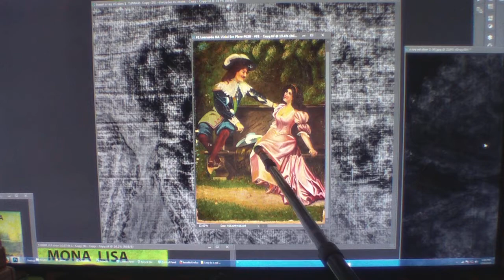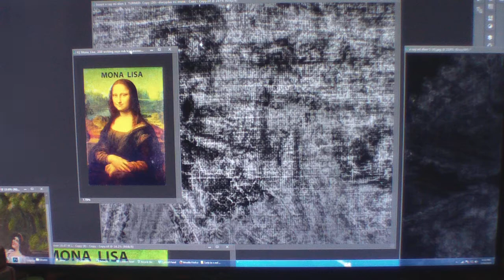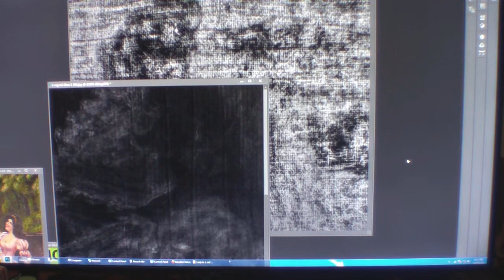WOW WOW WOW X RAY SAYS SALAI LEO'S ONE OF LEO LOVER #570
RENAISSANCE MAN, SCIENTIST, ARTIST, GREATEST FRIEND, ASTRONOMY, GEOLOGY, ARCHITECTURE, SCULPTOR, INVENTOR, GENIUS, LAST SUPPER, PHILOSOPHY , PAINTER, TEACHER, INVENTIONS,LOVE TO FLY, CARTOONIST, BORN APRIL 15, 1452 TO PASSING 1519 MAY 2.. THE GREATEST SINGLE PORTRAIT OF THE YOUNG MONA LISA TO THE GREATEST DUET PAINTING OF THE MORE MATURE OLDER MONA LISA WITH ALL HIS HIDDEN CODES AND HIS DIARY IN HIS ARTWORK OF 55 SOLID YEARS OF HIS LIFE GREATESTWORKS SUCH AS NITTING THE CANVAS BEFORE YOU PAINT , SEENG MICRO IMAGES THAT A SURGIGAL MICROSCOPE CAN NOT SEE. BROKE SOME OF HIS CODES OF 123 AND ABC ETC...THIS PAINTING IS A NEW PAINTING THAT HAS BEEN LOST FOR 565 YEARS I FOUND IT THRU THE GRACE OF GOD WAYS I HAVE OVER 600 YOUTUBES AND OVER 2700 MICRO IMAGES THAT MATCH 100% IN HIS PAINTINGS HE DONE AND HIS CORTEX DIARY THE THINGS THAT I HAVE FOUND ARE SO HARD TO SHOW ON FILM SO IT IS REALLY NOT MY FAULT AND TRYING TO EXPLAIN HIS WORKS ARE VERY HARD TOO,, IVE SEEN IMAGES OR THING OR READ ETC.. THAT IVE WALKED AWAY FROM THE COMPUTER FOR A 15 MINUTE BRAKE AND SAID TO MY GOD HOW AND WHO CAN BELIEVE THIS I JUST SAW? WHEN I FIRST STARTED STUDING LEO PAINTING 10 HOUR A DAY ON A PROJECTOR SCREEN 104 INCHES LONG FOR 10 WEEK I GOT NOTHING IN REAL ANSWERS ,THEN I PAUSED A JUST STARED AND ALMOST GAVE UP THE APPROX 15 TO 20 MINUTES LATER ,BANG THAT SWIRLY ART WORK WAS A CODE OF HIS HIDDEN WRITTING ,VERY HARD TO READ... THEN I NEW I HAD TO START BACK NEARLY FROM THE BEGINING TO READ HIS WORKS NOW I HAVE APPROX , A HALF A MILLION IN THIS PAINTING IN LABOR AND IN CASH I COULD USE A GO FUND ME PAGE ? BUT ALL I KNOW IS TO SHOW WHAT I SEE ,SO DO NOT SHOOT THE MESSENGER PLEASE ANY HELP IS A BLESSING IN FUNDS OR KNOWLEDGE TO HELP SPEAD THE WORD BETWEEN GOD AND THIS PAINTING , MY FATHER DONALD R COOK USED TO DOODLY ART ONCE IN AWHILE AND I THOUGHT IT WAS SO COOL. I BELIEVED HE COULD OF BEEN A CARTOON ARTIST , HE BECAME A TELEVISION REPAIRMAN AND A AIRFORCE SERGEANT AND NOT SAYING I BECAME A TELEVISION REPAIRMAN BUT I LEARNED ALOT TO GET BY ,SO , I USED TO DO MASSIVE BUYOUTS OF MERCHANDISE FOR APPROX, 35 YEARS IT WAS FUN AND BECAUSE I PURCHASED SO MUCH I NEVER HAD TIME TO EXAMINE SOME OF THE MERCHANDISE IF I THOUGHT IT MIGHT BE ? SOMETHING ILL PUT IT TO ASIDE IN A DEFFERENT AREA SO SOMEDAY I MIGHT HAVE TIME TO INSPECT IT ,SO AGAIN ONE DAY I WAS LOOKING AT THE CLOUDS AND SAID TO GOD BECAUSE MY FATHER PASSED AWAY HEY DAD AND (GOD) MAKE ME
 AND A FRIEND SAID TAKE THIS TV ANTENA HOME SO YOU CAN GET MORE CHANNELS ,I SAID IVE TRIED ALOT OF THEM AND THEY DO NOT WORK HERE BUT I TOOK IT HOME AS A TRAIL ONLY OT KEEP A OPEN MIND ? WHILE PLAYING WITH THE ANTENA I HAD TO PRETEND TO BE A ANTENA BECAUSE IT WAS NOT WORKING SO I GO UP ON A CHAIR IN MY SPARE ROOM AND REACH BACK FAR AGAINST THE WALL FOR SGNAL ,BUT SOMETHING WAS IN THE WAY AND WHEN I LOOKED TO SEE GUESS WHAT IT WAS ,YET IT WAS YEP THE PAINTINTING WAS IN THE WAY OF THE SIGNAL... SO I SAID O  A OLD PAINTING I FORGOT ABOUT
AND THE SIGNS I BEEN RECEIVING OFA TELEVISION ANTENA ,AND MY DADS PHOTOS OF ODD ART OF DOODLE CARTOONIST LOOKS IVE BEEN SHOTTING NOT 40 PICTURES ANYMORE NOW I AM WELL OVER 15,000 ,. I HAD IT SHOT BY A PHOTOGRAPHER WHO HAD A PHASE ONE 100 MP CAMERA 719 PHOTO SHOT AND HAD IT X RAYED A NOW 600 YOUTUBES 2700 EXACT MICRO IMAGES TO TELL THE WORLD OF APPROX MY 7 YEAR STUDY ,.WORK 8 TO 10 TO12 HOURS A DAY A NOW IAM NEEDING TO MAKE SOME FINANCIAL MOVES SO ,I HOPE YOU IN JOYED MY STORY O P.S. THE SIGNS IVE HAD FROM GOD ARE NOT JUST THE TWO IVE HAVE TOLD I HAVE HAD EVERY DAY A SIGN BUT IAM NEAR COMPLETION , I NEED HELP CAN ANYONE PASS THE WORD , GOD BLESS MONALISA LEONARDODAVINCILOSTPAINTING MIDIONPASSION ALANCOOK ALC # # MONA LISA CAMAROLANDMAN MI DIONPASSION ALAN COOK AL C LEONARDO DA VINCI LOST PAINTING